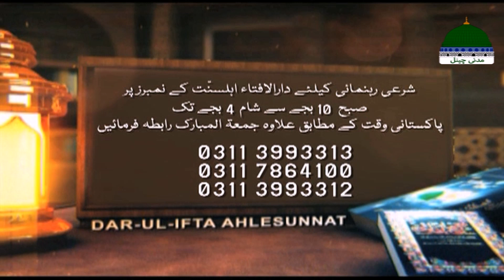Darul Ifta Ahl e Sunnat Episode 1537 | 09 June 2020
Dekhiye "Darul Ifta Ahle Sunnat" ↪►► Episode 1537 ↪►► Date: 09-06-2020

Quran O Hadees ki roshni me masail ka hal

darul ifta ahle sunnat fatwa

darul ifta ahlesunnat ka number

darul ifta dawat e islami numbers

darul ifta whatsapp group